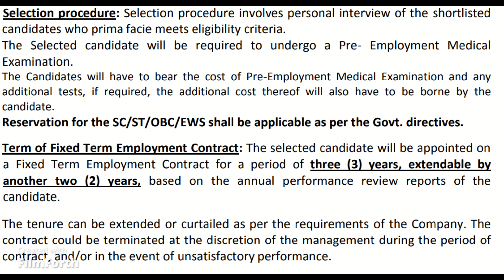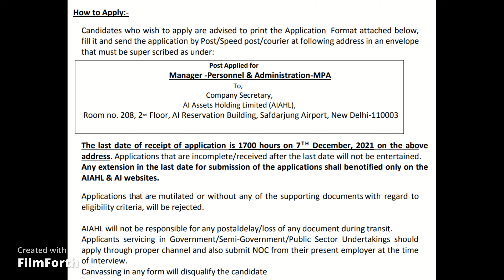Recruitment by Air India Limited 2021 | Salary Rs 1,00,000 | Allowances | MBA Degree Eligible .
Video comprises of :-
-date
-post name
-qualification
-selection process
-how to apply
-salary
-age limit
-documents required